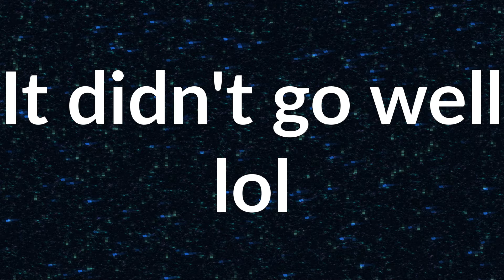Minecraft, but i'm on fire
im on fire :)

Game usernames:
Minecraft: CasperThePancake
Brawlhalla: Caspancake
Feel free to have a look on my account, if you want
a friend request on any of these socials, you have to